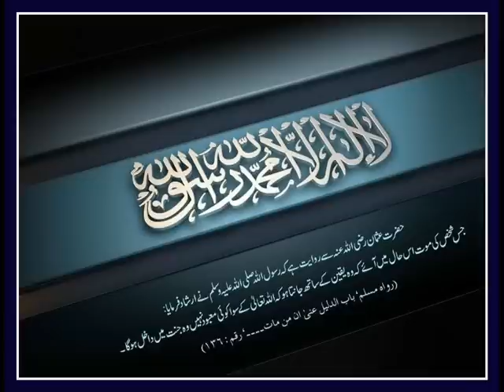AL QURAN KARIM 3 QUL SURAH AYAT KURSI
DUA FOR ASJAID FATHER MOTHER